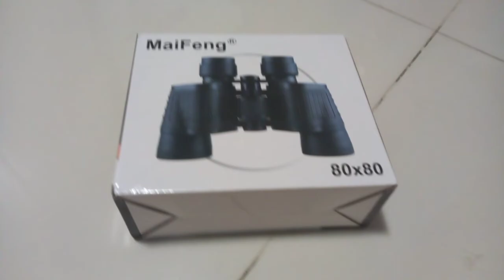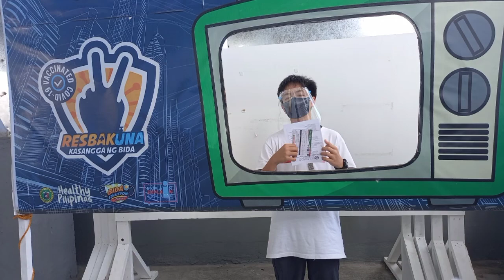2021 Memories Flashback